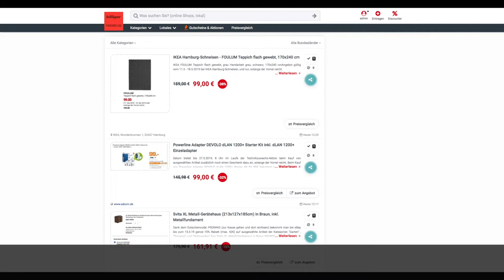Schnäppchen des Tages 15.5.19 - Powerline Adapter DEVOLO dLAN 1200+ Starter Kit inkl. dLAN 1200+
Heute ist Schnäppchen des Tages - Powerline Adapter DEVOLO dLAN 1200+ Starter Kit inkl. dLAN 1200+ Einzeladapter.